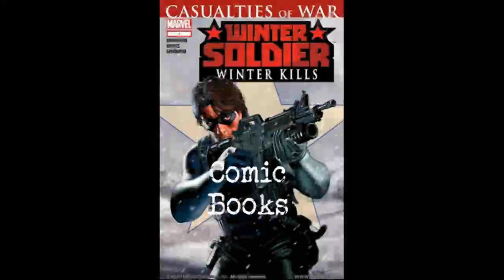Captain America (Volume 5 Issue 1) Out Of Time Part 1